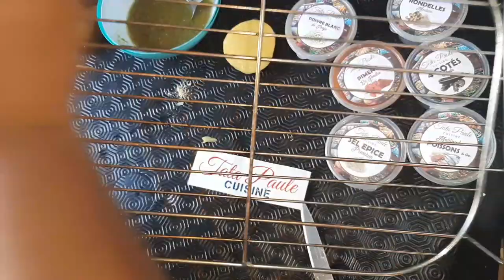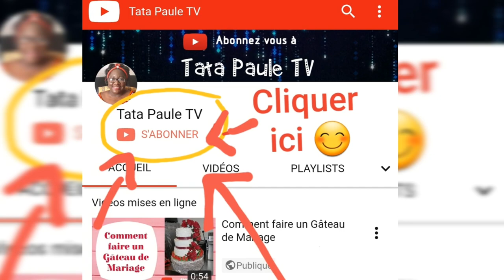Comment empêcher le poisson de coller sur le Grill: ASTUCE TESTEE ET APPROUVEE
J'espère que mes vidéos vous inspireront et vous aideront à apporter une touche de magie dans votre vie quotidienne.

Je suis ravie de vous accueillir dans mon univers culinaire, où je partage ma passion pour la gastronomie avec vous. Ma chaîne propose des vidéos de recettes rapides, faciles à suivre et délicieuses pour tous les goûts.
Je suis convaincue que la cuisine est un art qui rassemble les gens autour de la table, crée des souvenirs et fait découvrir de nouvelles cultures.

Faites un tour sur notre bibliothèque de livres numériques:

❤️Si Vous residez en Europe?

❤️Si Vous résidez en Afrique ? commandez via WhatsApp ( 👇🏿cliquez )

 Il y a 9 Livres au choix:

🔴 500 Recettes Sucrées qui fait 326 pages

🔴 500 Recettes Salées qui fait 286 pages

🔴 500 Recettes de Boissons qui fait 222 pages

🔴 500 Conseils et Astuces de Cuisine qui fait 212 pages

🔴 Recettes Gâteaux qui fait 117 pages

🔴 Recettes  Biscuits qui fait 90 pages

🔴 Recettes Beignets qui fait 68 pages

🔴 Recettes Salades  qui fait 124 pages

🔴 Recettes Salades  qui fait 168 pages

⛔Attention il s'agit de livres ( document pdf ) numérique et non papier. La livraison est instantanée. Pensez à télécharger puis sauvegarder ensuite.
Vous pourrez les consulter sur votre téléphone📲, votre tablette 📱 ou votre ordinateur 💻 ou les imprimer📝 sur du papier pour lire.🥳